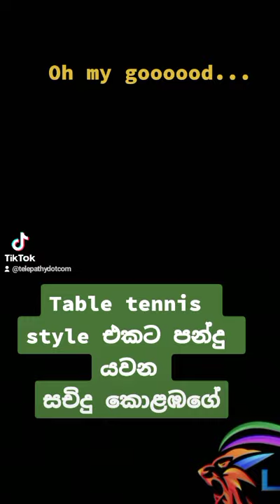Mystry Baller just like Table Tennis player Sachidu Kolabage